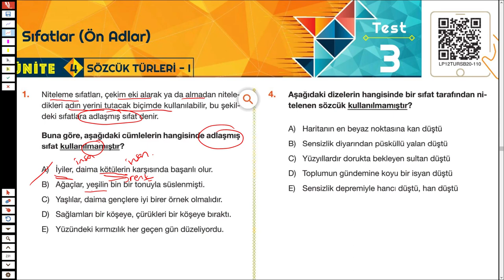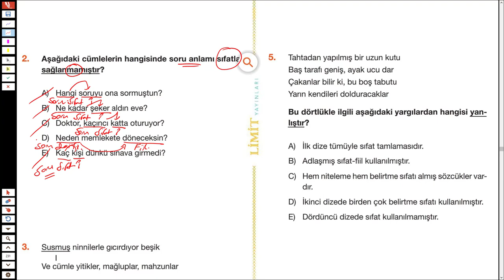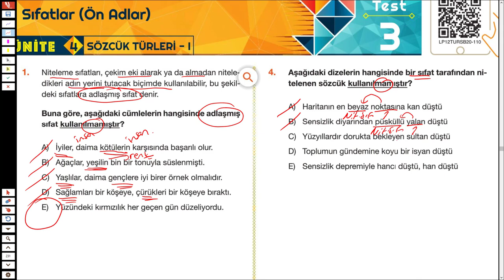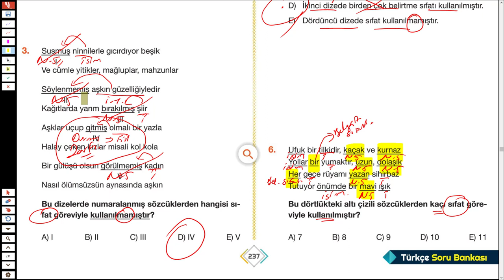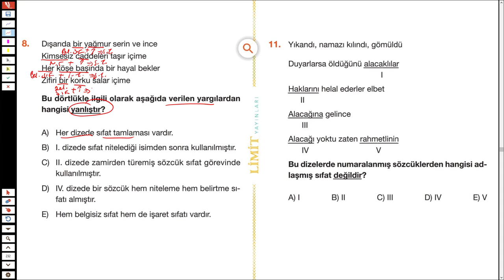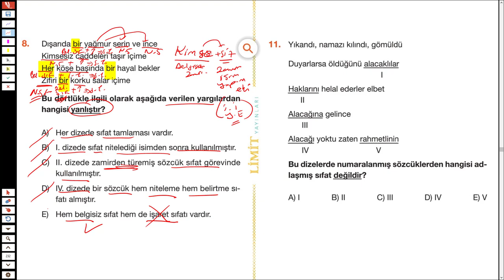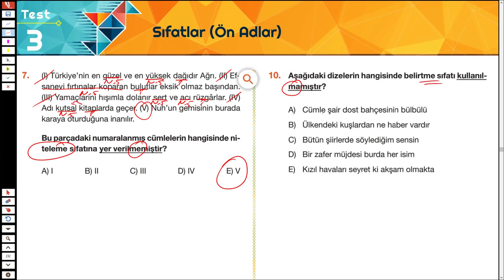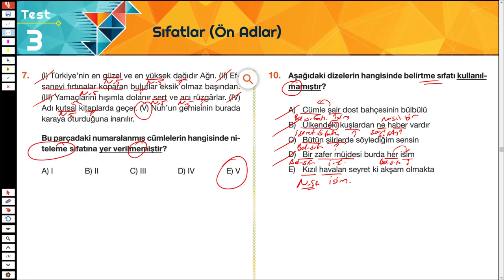LİMİT TYT TÜRKÇE SORU BANKASI - SÖZCÜK TÜRLERİ - SYF 237/238 - TÜRKÇEHANE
2023tayfa 2023tayfaçalışıyor 2023yks sizler için @Limityayınları nın tyt türkçe sorubankası ndan sözcüktürleri inden sıfat önadlar ile ilgili soruçözümü yaptım.
İyi seyirler.